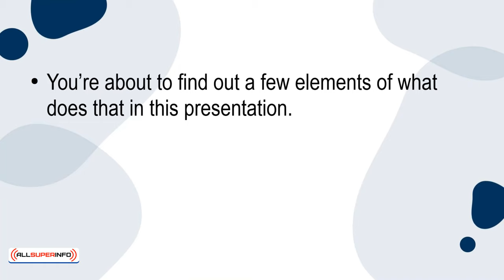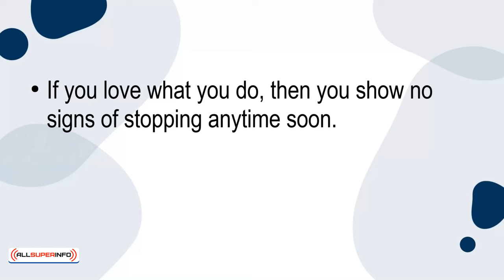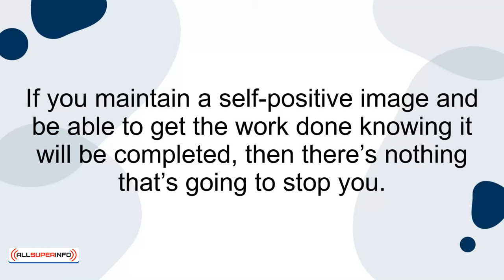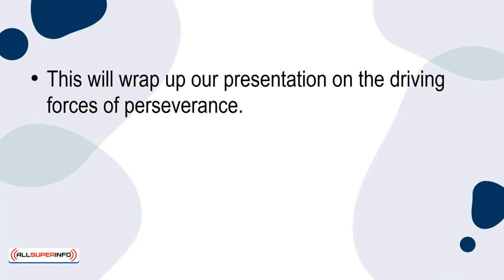05 The Driving Forces Of Perseverance